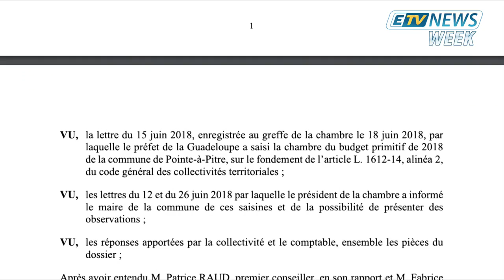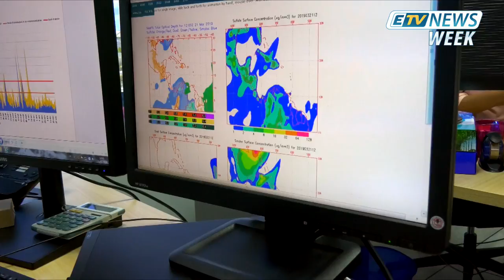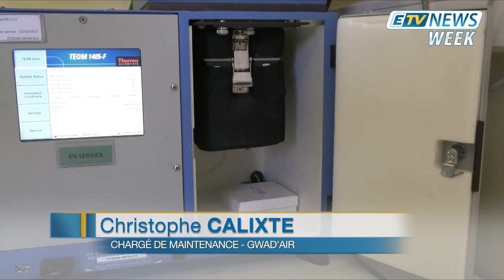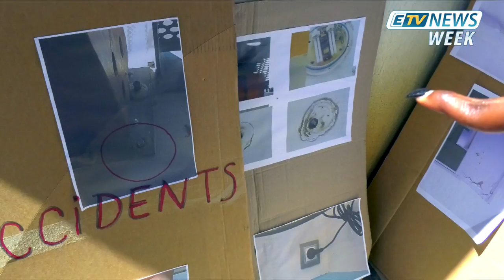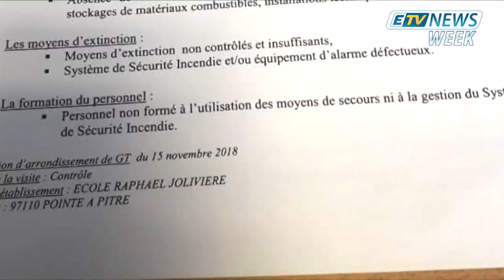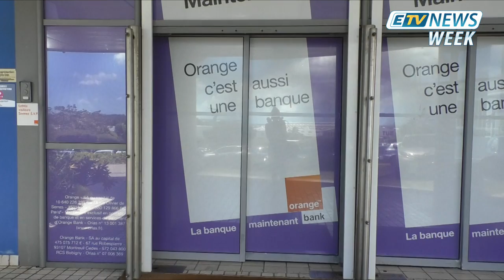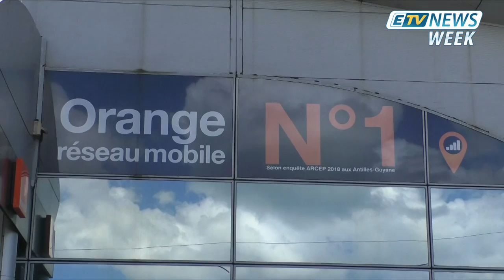JT ETV NEWS WEEK du 23 Mars 2019